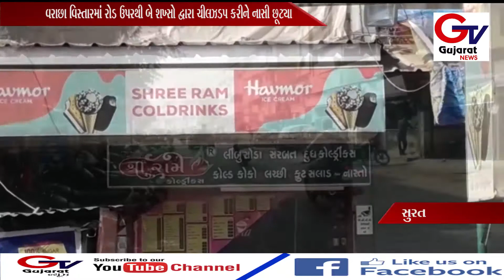SURAT:- સીસીટીવી કેમેરામાં કેદ બે શખ્સો દ્વારા ચીલઝડપ...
સુરતમાં આવેલા વરાછા વિસ્તારમાં રોડ ઉપરથી બે શખ્સો દ્વારા ચીલઝડપ...